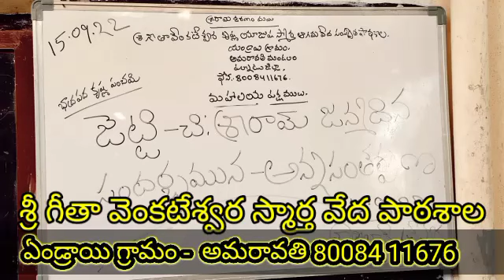| వేద విద్యార్థులుకు అన్నదానం వస్త్ర ధానము వస్తు రూపేనా సహకారం అందించాలనుకునేవారు సంప్రదించండి|